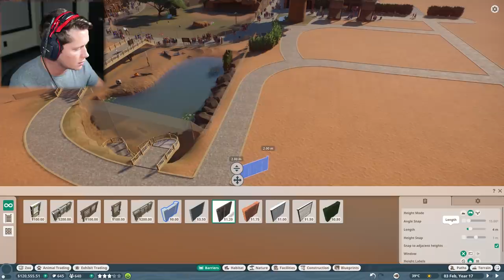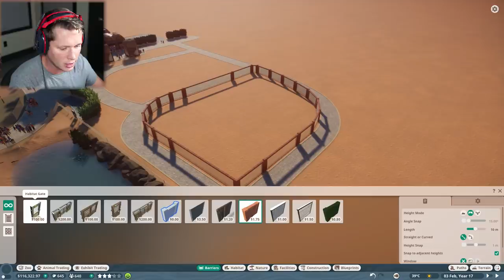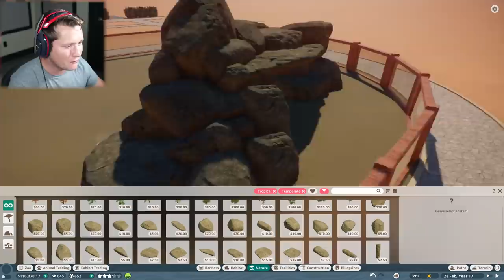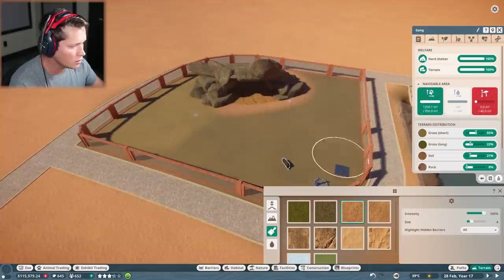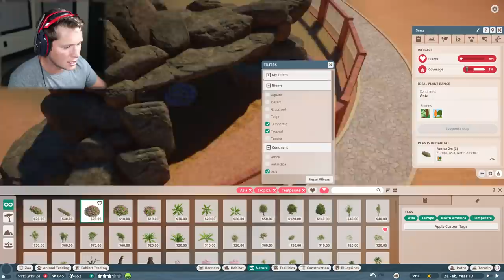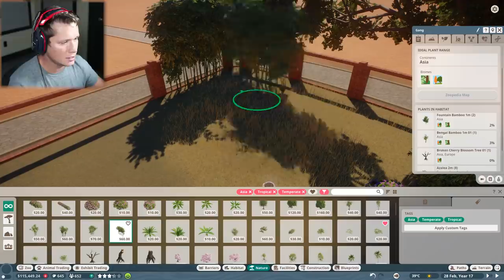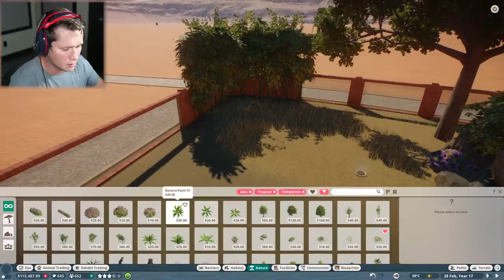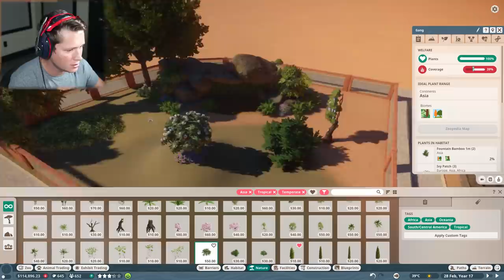Planet Zoo Franchise - Part 6 - BLACK BEARS!